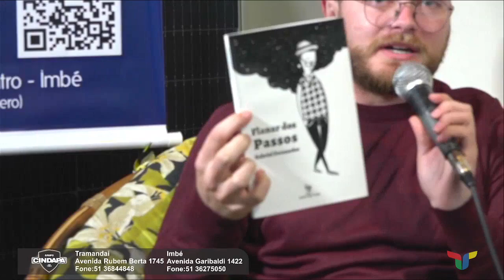Adriano Lima e Gabriel Fernandes no Sonora Viagem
No Sonora Viagem deste sábado, Gilmar Eitelwein recebe o compositor e cantor Adriano Lima e o Poeta e escritor, Gabriel Fernandes, um bate-papo sobre música e Feira do Livro, gravado no Stand do Tendência na Festa do Peixe.